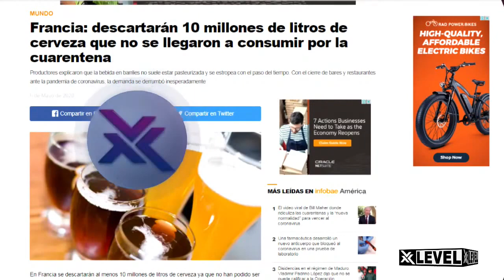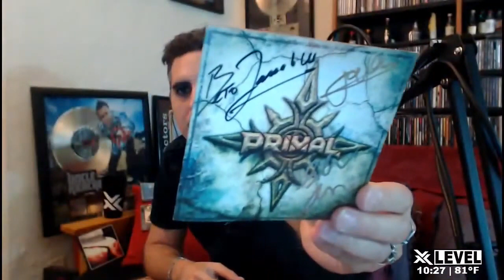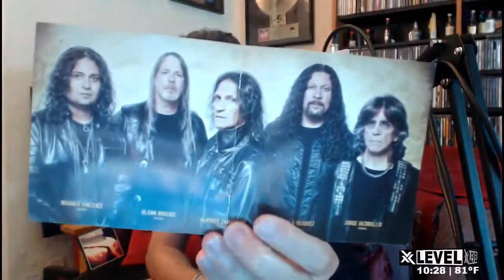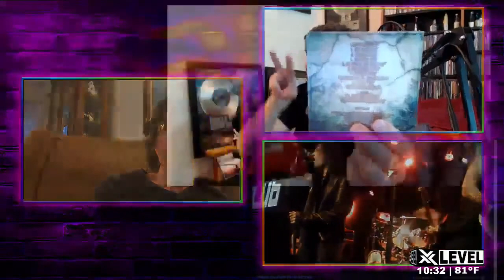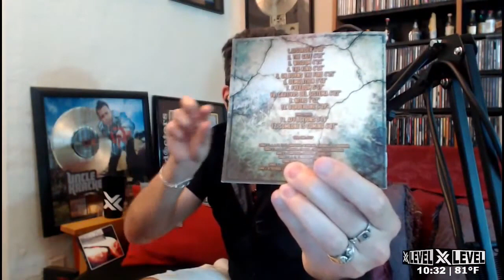X PLUS - entrevista JORGE IACOBELLIS Y GLENN ROGERS (Primal) - 15 MAYO 2020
Todas las entrevistas a los artistas mas destacados de la música, cine, teatro y el deporte de la mano de LUCAS GORDON todo los viernes 9:00 pm (hora del este de los EEUU.), 6 pm (hora del oeste de los EEUU.)

🖥 | Proɢrαмαcιóɴ 24Hѕ.